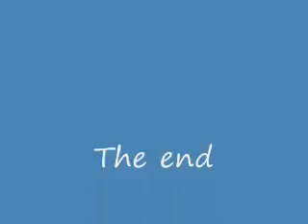resident evil music video